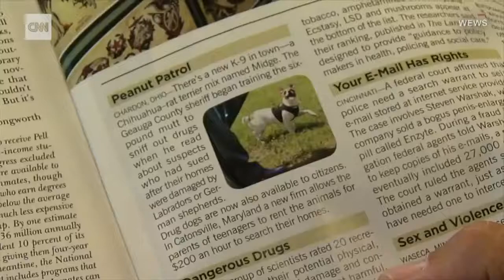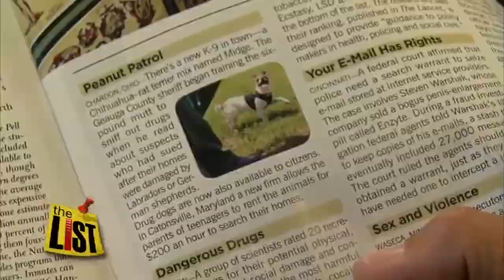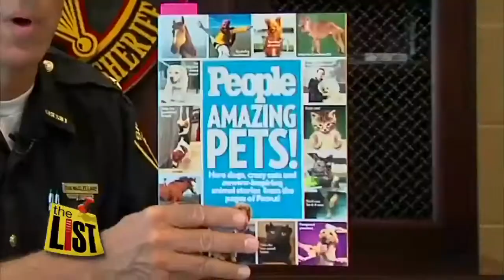Sheriff Dan McClelland 67† & police dog Midge16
Sheriff Dan McClelland (67)† &  police dog Midge(16)
причина: онкология и тоска
Шериф Дэн МакКлелланд и маленькая собачка породы чихуахуа по кличке Мидж - полицейские - напарники из Америки, всегда были вместе, друзья тщательно прорабатывали каждую операцию по поимке преступников. Даже боссы мафии очень боялись полицейскую парочку: «Только бы не было этого маленького крысёнка», - с ужасом выговаривали они, когда обменивали кейсы с деньгами на белый порошок. Впрочем, полицейские знали свое дело туго: Пока Дэн держал бандитов на мушке, маленькая Мидж копошилась в салоне автомобиля и успешно находила наркотики. «Знаешь», - однажды сказал Дэн - «пора бы нам на пенсию, всё-таки сорок четыре года на службе». «Ну и хорошо!», - ответила Мидж - «отправимся в путешествие». Пыля по серпантину извилистых дорог, Дэн крутил руль автомобиля, маленькая Мидж сидела на его коленях и, по обыкновению, советовала маршрут для новой поездки. К сожалению, у Дэна диагностировали рак, когда боль стала просто невыносимой, его отправили в больницу. Маленькая Мидж на прощание лизнула его руку и сказала: «Держись Мак, прошу тебя». Оставшись одна, собачка долго смотрела в окошко - она почувствовала запах приближающейся смерти и горько заплакала. Той же ночью Мидж ощутила на себе лёгкое прикосновение: «Мак - это ты?», -  спосила она, навострив ушки. «Да, дорогая» - тихонько ответил невидимый голос - «моё время пришло, прощай». Мидж тут же вскочила на подоконник и заскулила: «Я тебя не брошу, напарник! Как ты будешь там без меня..». Беспрестанно облизывая пересохший от волнения носик, Мидж свернулась в клубок подле стоптанных ботинок хозяина и через пару часов умерла от тоски. Неразлучных друзей под оружейный салют похоронили в одной могиле. А в полицейском управлении теперь все только и говорят - «что там, наверху, друзья вышли на бессменное дежурство, и, значит, всё будет в полном порядке».

памяти друзей -